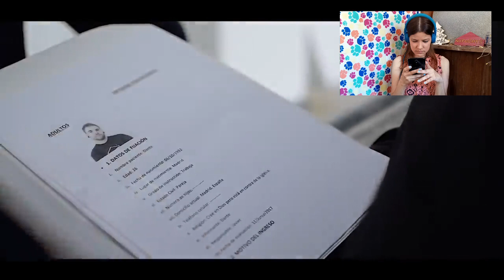REACCIÓN DANTE - Encerrado | Natuchys